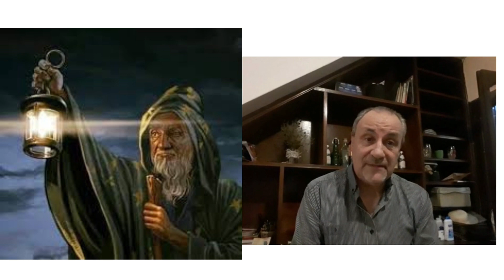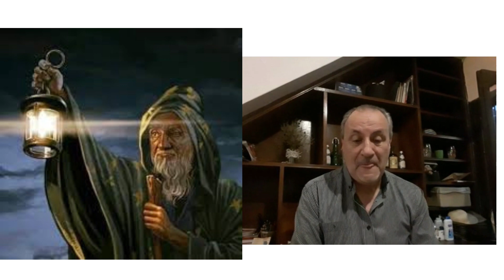Un ciego con luz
Nuevo cuento de Echar Raices